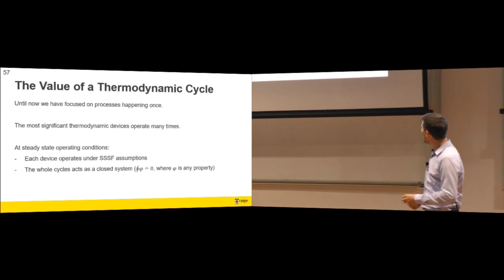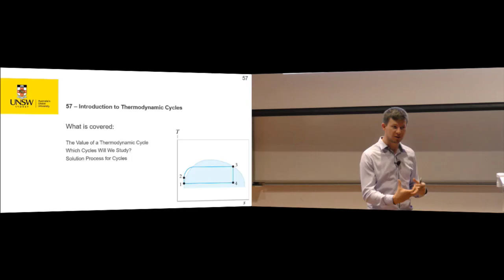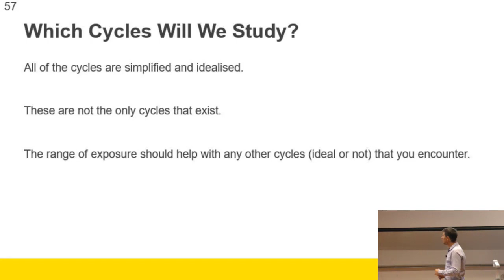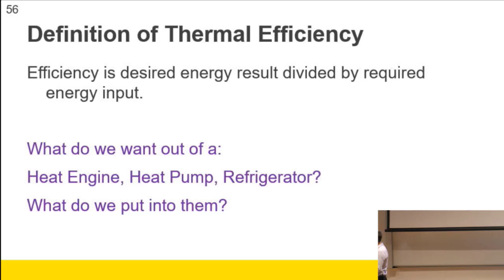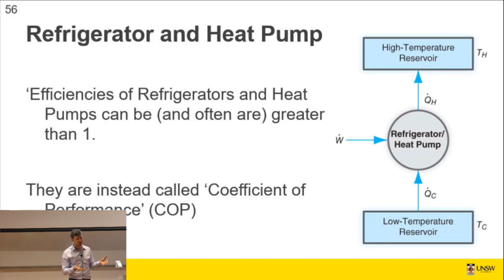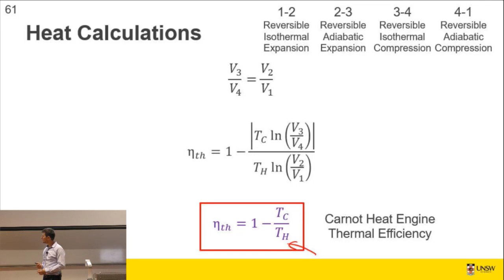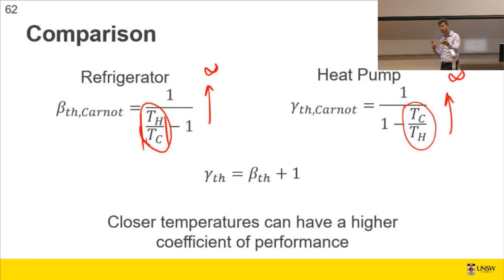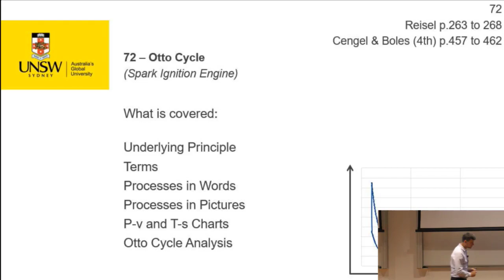MMAN2700 2018 L06A Efficiency and Otto 01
57: Introduction to Thermodynamics Cycles
56: Thermal Efficiency
61: Carnot Cycle
62: Carnot Cycle, Refrigerator & Heat Pump